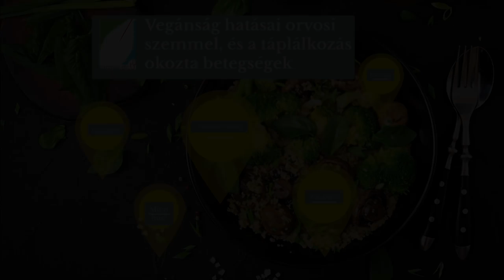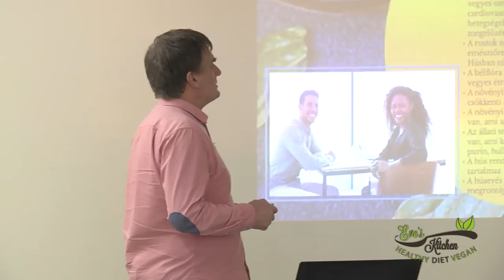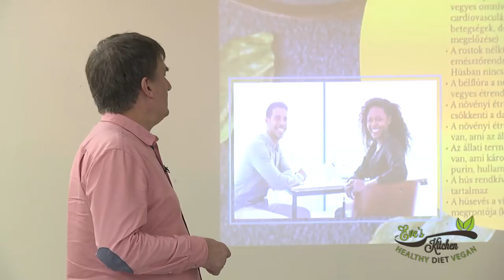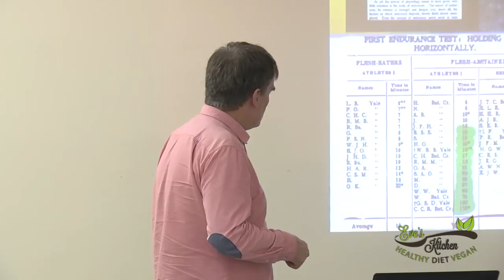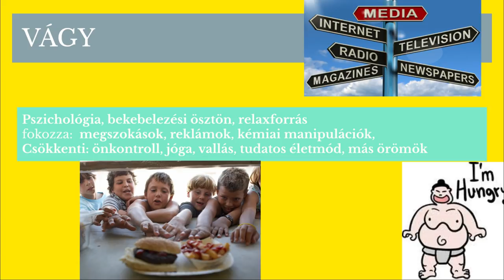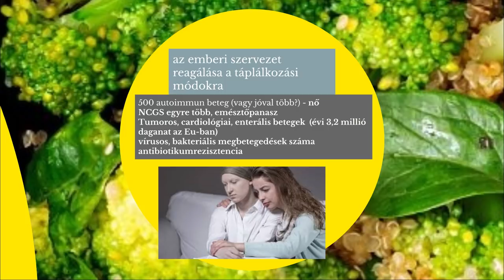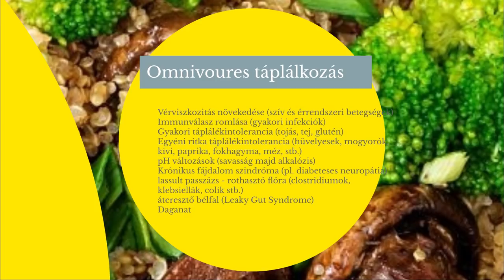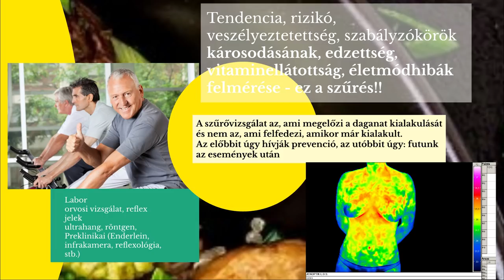Vegánság hatásai orvosi szemmel és a táplálkozás okozta betegségek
2018. december 7-én, előadást tartottam a szegedi Eve's Kitchen étteremben.

Előadásom témája: Vegánság hatásai orvosi szemmel és a Táplálkozás okozta betegségek.

Az előadás után vegán kóstolóval kedveskedtünk minden részvevő számára valamint a napokban megjelent Böjtterápia könyvemet mutattuk be.